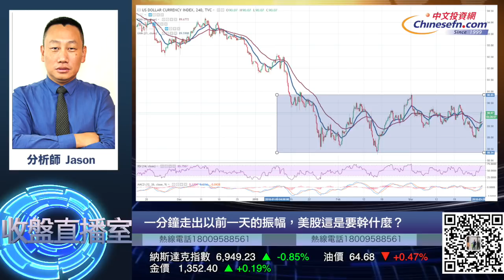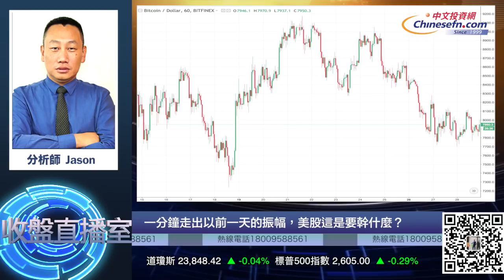0328【收盤直播室】一分鐘走出以前一天的振幅，美股這是要幹什麼？